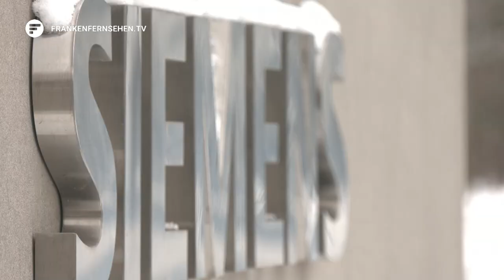Platz für 20.000 Mitarbeitende: Siemens Campus Erlangen offiziell eröffnet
Im Februar 2014 hat der Erlanger Stadtrat dem Rahmenvertrag mit Siemens zu dem Bau eines Campus zugestimmt. Seitdem hat sich einiges getan. Auf dem 54 Hektar großen Gelände an der Paul-Gossen Straße rollten 2017 die Bagger an und errichteten eines der größten Neubauprojekte von Siemens weltweit. Rund 650 Millionen Euro hat sich das Unternehmen den Bau des Campus bis jetzt kosten lassen. Heute fand die offizielle Eröffnung statt.

Trommelwirbel für den neuen Siemens Campus in Erlangen. An der feierlichen Eröffnung nahmen heute neben Siemens-Chef Roland Busch auch Oberbürgermeister Florian Janik und Ministerpräsident Markus Söder teil.

Es ist eine Riesenchance und ein klares Statement für die Region (Markus Söder, Ministerpräsident Bayern)

Rund 17.000 Mitarbeitende von Siemens und Siemens Energy haben aktuell hier ihren Arbeitsplatz
Bis 2030 sollen es noch 3000 mehr werden. Die Räumlichkeiten im neuen Campus sollen modernes und flexibles Arbeiten möglich machen. Um das Großprojekt im Erlanger Süden erfolgreich zu realisieren, haben das Unternehmen und die Verantwortlichen seitens der Stadt im Entstehungsprozess eng zusammengearbeitet.

Der Campus soll noch weiter wachsen
Wo früher Einlasskontrollen und geschlossene Tore waren, ist heute ein offener Stadtteil mit Restaurants entstanden – und der Campus wächst noch weiter. Schon 2023 sollen die Arbeiten für drei weitere Bürogebäude beginnen.